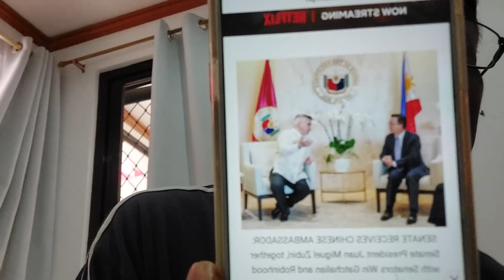Pusong lito lang!? Baliktad yong kwento nila!?